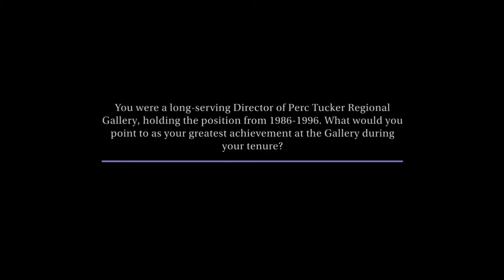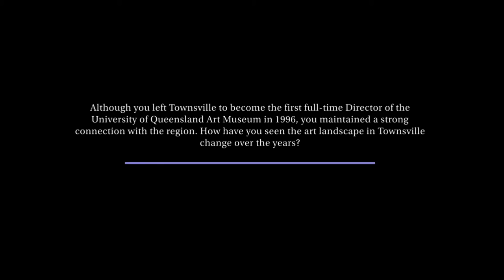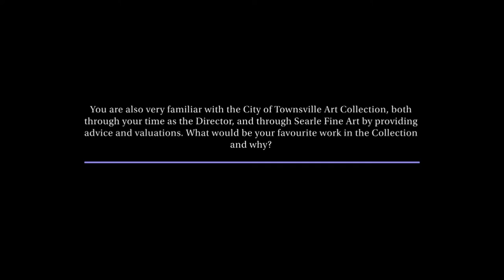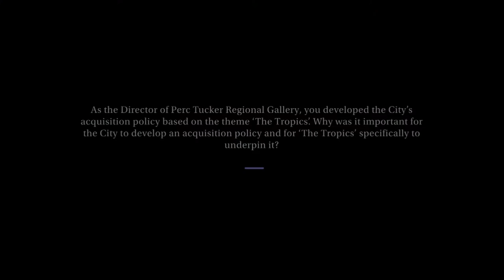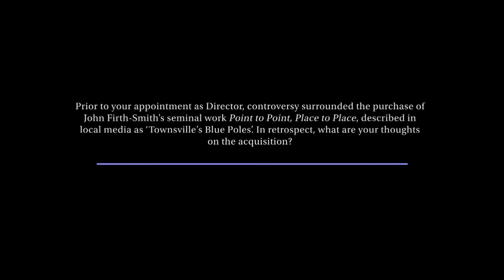Ross Searle In Conversation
Ross Searle has an extensive history as an exhibition curator, curatorial advisor and exhibition manager and his major exhibition credits in the Southern Hemisphere include exhibitions curated for Queensland Art Gallery, National Portrait Gallery, University of Queensland Art Museum, Brisbane City Gallery, Centre culturel Tjibaou and many significant regional galleries.

His major publication Artist in the Tropics: 200 Years in North Queensland, published by Perc Tucker Gallery, 1991, remains one of the few art historical texts on an Australian region.

Ross Searle was the Director of Perc Tucker Regional Gallery from 1986 – 1996, during which time he oversaw the Gallery’s rise to national significance due to its fine exhibition program and the consolidation of its collection, with many important new acquisitions.

In this film, Searle discusses his views of the development of art in the tropics and of the City of Townsville Art Collection.